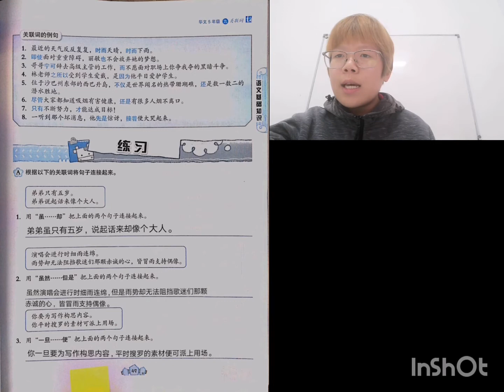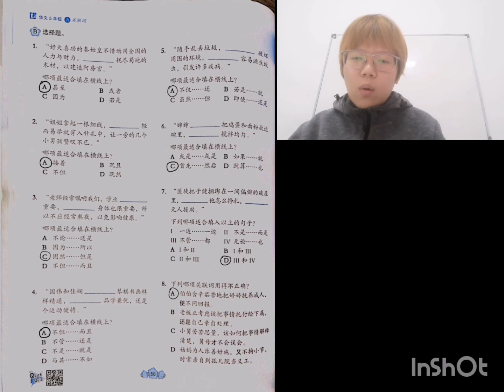【六年级华文】讨论练习：关联词